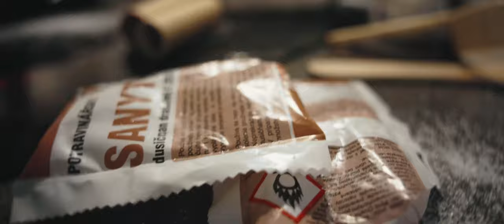Ferdův Jazykolam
Film o dvou mladých klucích, kteří se mstí dospělým
lidem za to, že si ve svém věku nemohou dovolit to,
co oni.

REŽIE, SCÉNÁŘ,
KAMERA, ZVUK,
SVĚTLA, STŘIH
Vojtěch Toman

HRAJÍ
Ferda Špičák,
Mikuláš Marek,
Kryštof Hochman,
Kateřina Špičáková,
Jakub Špičák,
Helena Tomanová